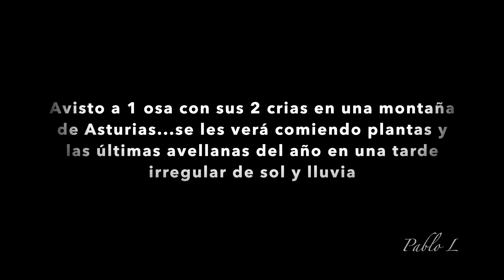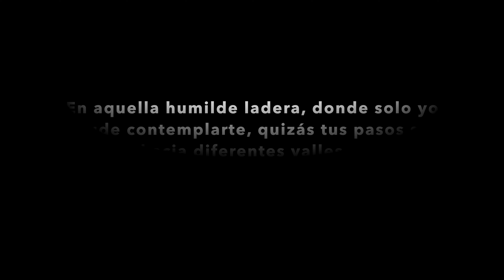OSAS cantábricas con ositos salen en día otoñal de sol y lluvia (Asturias)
En el inicio de ésta época, todavía se alimentan de avellanas, que van encontrando por los suelos.También, están empezando a comer bellotas de encina o roble y otras plantas e insectos.